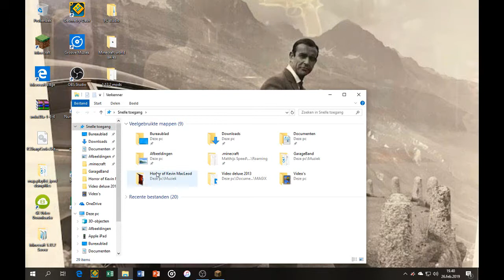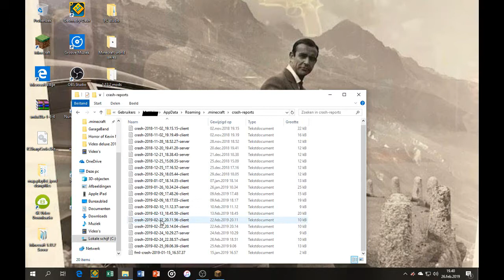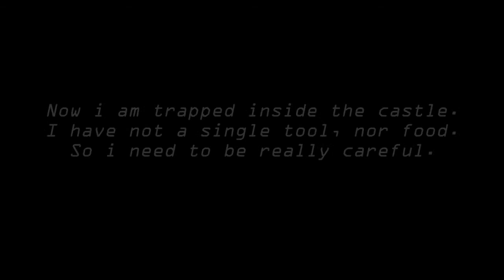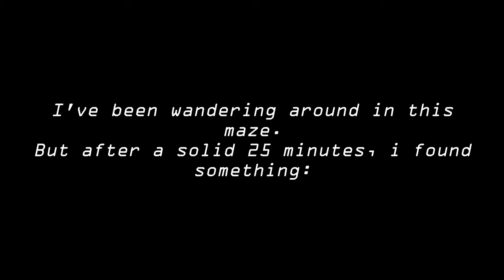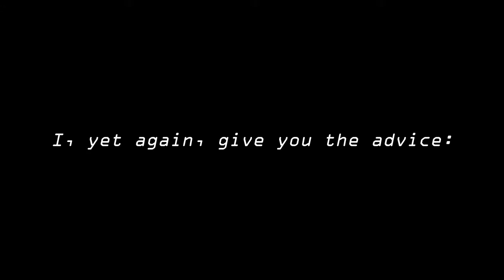The Emperor Lands 2 - Heads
Two days later, another bypasser who found the video in the same area decides to go to the same landscape. Along with this decision, his house is destroyed by fire, injuring him while putting the fire out. He takes a camera and explores the castle, only to find a terrible secret that may even cost his life.

Horror video from 2019. Can contain fear, jumpscares and nasty imagery.